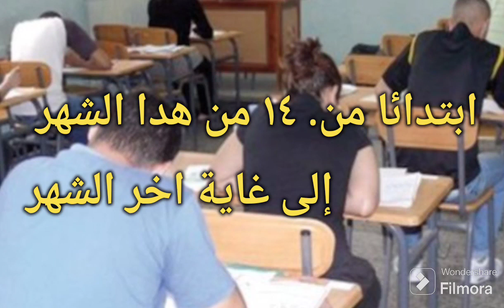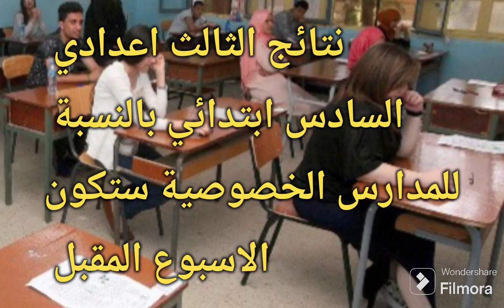اجتياز امتحان الموحد المحلي السادس و الثالث اعدادي موعد تسليم النتائج جميع المستويات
نتائج الباكالوريا الدورة العادية 2023
Motamadris.ma
Bac.men.gov.ma
Massar.com
Massar.ma
Codemassar.ma
Taalim.ma
Motamadris.ma

رئيس الحكومة مباشرة
نبيلة منيب مباشرة
آخر الأخبار البرلمان اليوم
آخر أخبار البرلمان البرلمان المغربي اليومي
نبيلة منيب داخل البرلمان
أخبار الساعة
نشرة الصباح
نشرة الضهيرة
نشرة المساء
أخبار المساء
أخبار الضهيرة
الجزيرة
العربية
مباشرة معكم
أخبار اليوم عاجلة
آخر أخبار عملية الهدم بتمارة

أخبار اليوم
أخبار الساعة
أخبار اسبانيا
أخبار فرنسا
أسعار البترول اليوم
أسعار الغاز اليوم
احةخر أخبار الزيادة في الأجور

الوزير المنتدب لدى وزيرة الاقتصاد فوزي القجع
اجتماع اليوم مع النقابات حول الزيادة في الأجور

وزارة التربية الوطنية و التعليم الأولى و التكوين المهني
وزارة التعليم اليوم
تصريح بن موسى
وزارة التربية الوطنية و التعليم الأولى و البحث العلمي و التكوين المهني
بن موسى اليوم
شروط التقاعد النسبي
مذكرة الإحالة على التقاعد النسبي
مذكرة وزارية تهم رجال و نساء التعليم

نبيلة منيب مباشرة
نبيلة منيب تقصف مكرون بقوة
Macron Emanuele
Le président de la France et nabila monib

جلالة الملك محمد السادس
شروط دخول المغرب 2022

أخبار اليوم، اخر الاخبار ، نشرة الضهيرة،نشرة الصباح، نشرة المساء

وزارة التربية الوطنية و التكوين المهني والتعليم العالي و البحث العلمي
وزارة التربية الوطنية و التكوين المهني والتعليم الاولي
وزير التربية والتعليم بن موسى
قرار وزاري

أخبار اليوم
وزارة التربية و التعليم بالمغرب
وزارة التعليم العالي و البحث العلمي و الابتكار
عبد اللطيف ميراوي وزير التعليم
منحتي
Mihaty.ma
منحة الطلبة اايوم
الأستفاذة من المنحة الدراسية 2023
اول منحة دراسية
الزيادة في المنح الدراسية لسنة 2023
اخبار اليوم
وزارة التعليم العالي و البحث العلمي اليوم
عبد اللطيف ميراوي
خطاب وزير التعليم
اخبار اليوم الجمعة
أخبار اليوم
آخر الأخبار
نشرة المساء
نشرة الصباح
اهم الاخبار
أخبار المغرب اليوم
أخبار السعودية اليوم
XXX

اهم اعلانات التوضيف
الوضيفة المغربية
التوضيف بالوزارات
مباريات التوضيف الموجودة حاليا
آخر أخبار مباريات التوضيف بالوزارات
التوضيف بالادارات العمومية
آخر اعلانات التوضيف بالمغرب
آخر الأخبار
نشرة المساء
نشرة الضهيرة
أخبار اليوم
وزير التعليم بن موسى
ندوة صحفية لوزير التعليم بن موسى

Concours ENSA
PREUVE ENSA
PREUVE MATH ENSA
PREUVE PHYSIQUE ENSA
CONVOCATION ENSA
TÉLÉCHARGER CONVOCATION ENSA

Tawjihi.ma

للتسجيل بالاجازة في التربية و الأستفاذة من 1000 درهم شهريا يمكنك ولوج الرابط أسفل

Motamadris.ma

خطاب وزير التعليم بن موسى
آخر الأخبار, وزارة التربية و التعليم اليوم
اخبار اليوم
أخبار الأحد
أخبار الاتنين
Taalim.ma
Massarservice.men.gov.ma
Bac.men.gov.ma
Codemassar.men.gov.ma
Motamadris.ma

موعد الامتحان الجهوي الثالث اعدادي 2022
موعد الامتحان الجهوي السادس الابتداءي 2022
موعد الامتحان الوطني 2022

عتبة ولوج المدارس العليا ذات الاستقطاب المفتوح 2022
شروط ولوج المدارس العليا ذات الاستقطاب ا 2022
طريقة التسجيل في المدارس العليا
تاريخ افتتاح التسجيل في المدارس ذات الاستقطاب المحدود 2022
معامل الترجيح بالم
أخبار اليوم
خطاب وزير التعليم
المكتب الكونفدرالية الشغل بالمغرب
وزير الاقتصاد، الوزير المنتدب لدى وزيرة الاقتصاد فوزي لقجع
الزيادة في الأجور ، السميك حاليا، أين وصل موضوع الزيادة في الأجور، قرار الزيادة في المعاش،